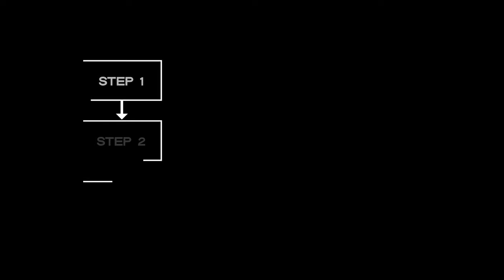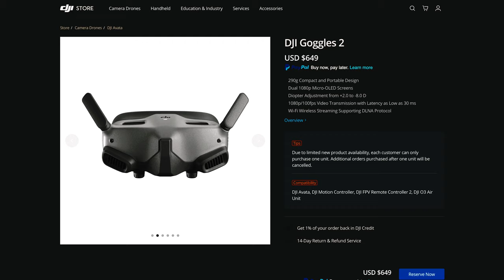How to Start Flying FPV DRONES in 2024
One of the questions I get asked most often is, “How do I start flying FPV Drones?” That’s why in today’s video, I’m going to share with you the best ways you can take flight with FPV, in the way that’s best for you to go from zero, to flying like a bird in the air.

Chapters:
0:00 Intro
0:47 The 3 Values
1:56 Step 1: Get a _____
3:05 Step 2: Get a _____
5:00 Step 3: Practice in _____
5:45 Step 4: Choose your _____
7:06 Step 5: Choose your _____
9:28 Brands I'd Recommend
11:02 Practice _____